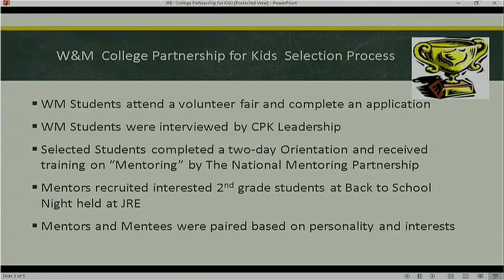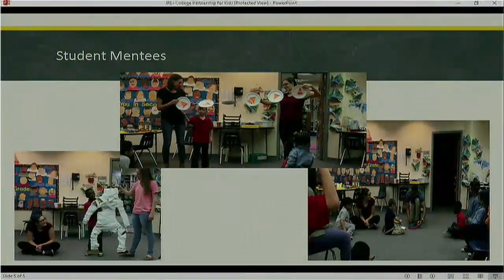WJCC School Board Meeting from 3/21/17